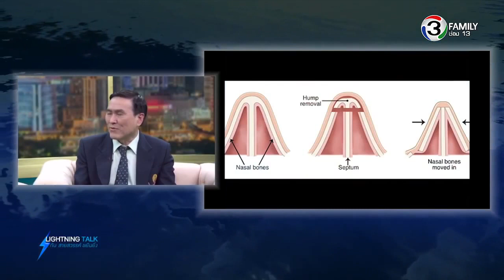รศ.นพ.ศิรชัย จินดารักษ์ บรรยายความรู้เรื่องศัลยกรรม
รศ.นพ.ศิรชัย จินดารักษ์ บรรยายความรู้เรื่องการผ่าตัดศัลยกรรมความงามในปัจจุบัน ในรายการ Lightning talk กับ สายสวรรค์ ขยันยิ่ง ตอน เตือนให้รู้อันตรายก่อนตัดสินใจทำศัลยกรรมความงาม